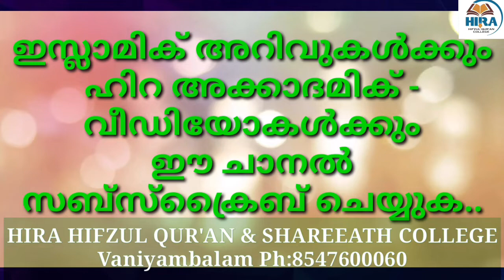April 7, 2022